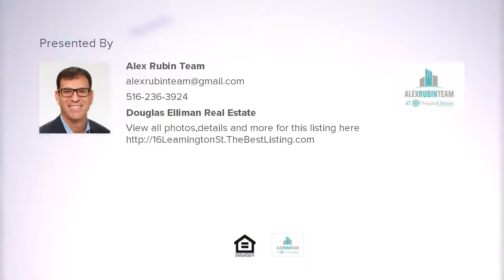16 Leamington St, Lido Beach, NY Presented by Alex Rubin Team.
Contact Alex Rubin Team for more information.

Lido Beach Dunes, Mint Condition, Totally Renovated Split Level Home On Oversized Property Featuring 4 Bedrooms 3 1/2 Baths, Central Air Conditioning, Family Room, Two Car Attached Garage And Private Driveway, Master Suite, Gas Fireplace, Hardy Board Siding, Ceramic "Wood" Floors, Great Outdoor Shower, Whole House Generator, Many Upgrades, Must See.